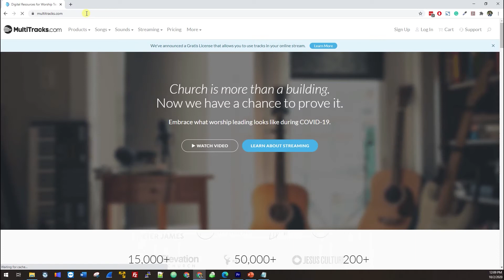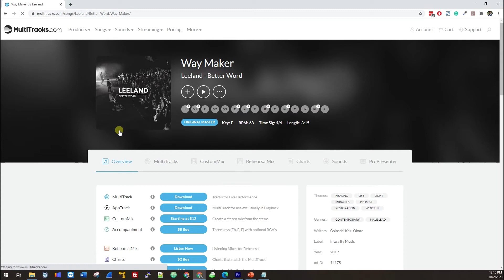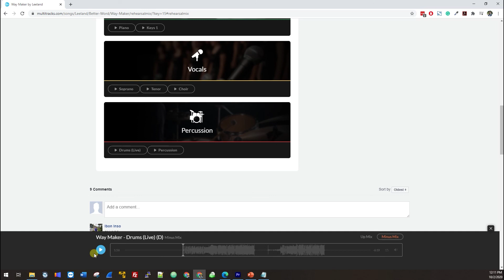How To Use RehearsalMix on the Multitracks.com Website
This is a tutorial on how to use RehearsalMix on the Multitracks.com website so that you can practice your specific part along with the track.